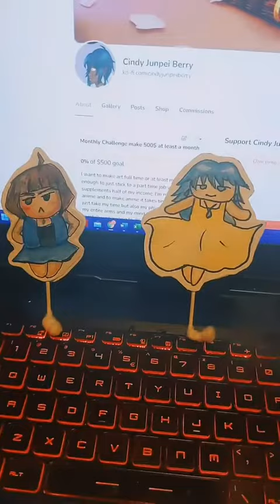Puppet Series: Devas and Nagas Perform Love Puddin' S: Chapter 6 part 2